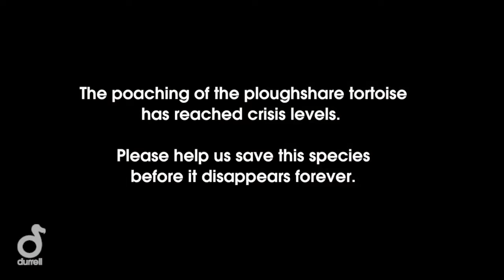Lee Durrell "Grand-ma of the Turtoise"